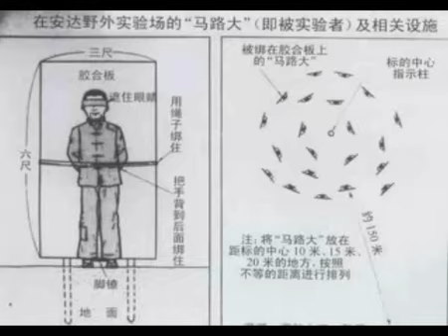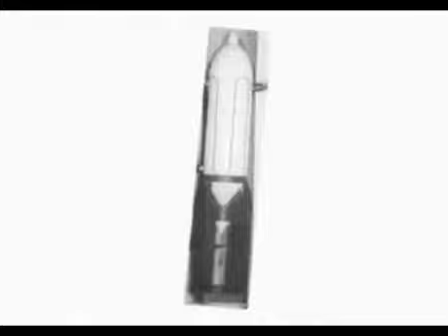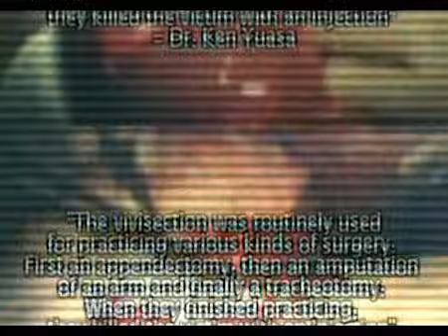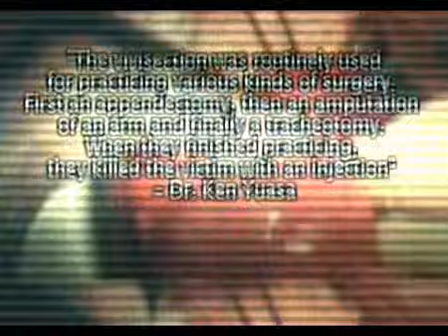FIRSTBLACKPOPE-BIRTH AD - ADVENT (2006)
Unit 731 Japanese Torture & Human Medical Experiments. This "docu-dramatization" includes shocking/dramatized photos to illustrate and archival photos to document and educate. A documentary film by Rhawn Joseph, Ph.D.